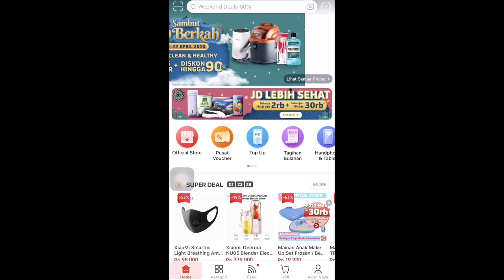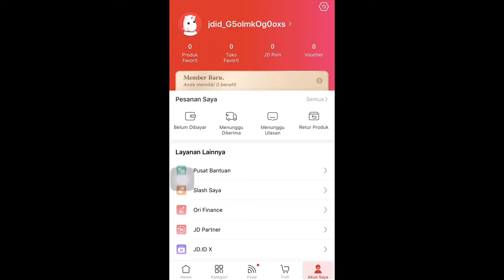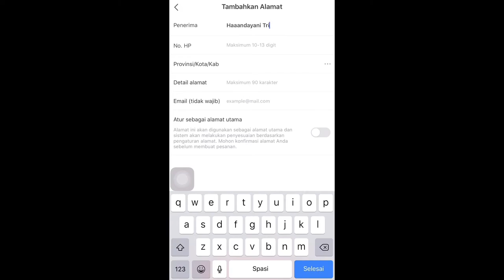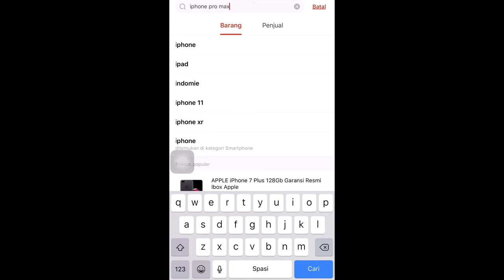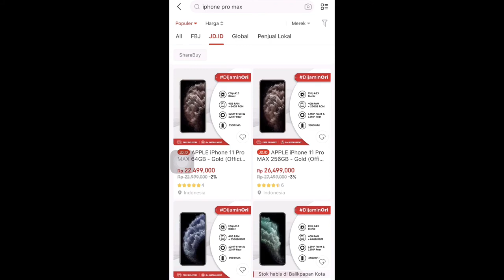Cara buat akun JD.ID │Hanya 2 Menit MYVLog1 #19042020 ❤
Haiiiiiiii.
Kali ini aku mau sharing sama kalian ya. Bagaimanasih caranya buat akun JD.ID?!

Cara membuat akun JD.ID
Cara membuat akun JD.ID 2020
Turorial membuat akun JD.ID